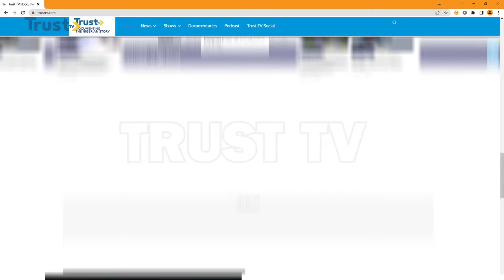DAILY POLITICS: 2023; Between The APC, PDP And Nigerians | TRUST TV